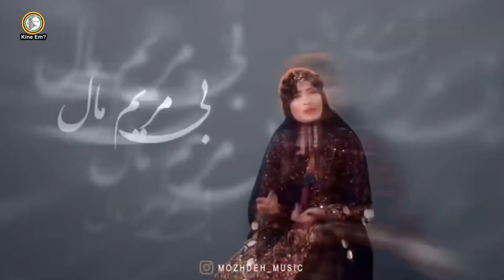Lurca Muhteşem Bir Eser - MOZHDEH / Jin e Lor Asîle / Stranên Lurî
Zen e Lor  asîle - Jin e Lor asîle

Zan Alor Asila